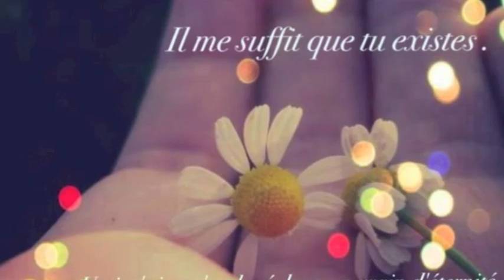il suffit que tu existes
Quand le coeur est au bord de l'âme et qu'un peu d'éternité vient féconder le temps…